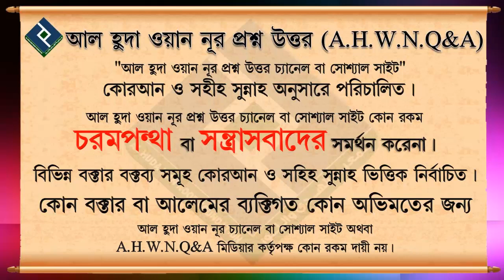তালিম শেষে সবাই একসাথে মোনাজাত করতে পারবে কি.... শায়খ আহমাদুল্লাহ হাফেযাহুল্লাহ